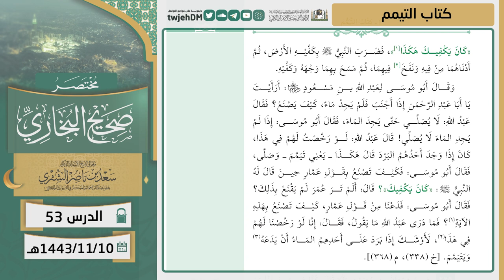53 ( مختصر صحيح البخاري | كتاب التيمم ) لمعالي الشيخ أ.د. سعد الشثري | 10-11-1443